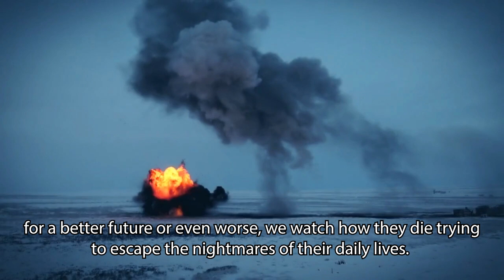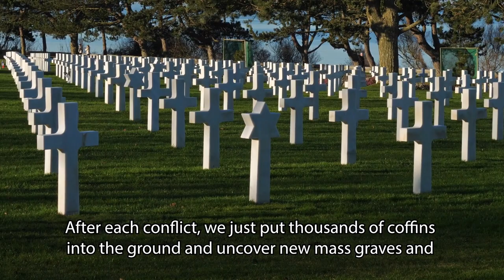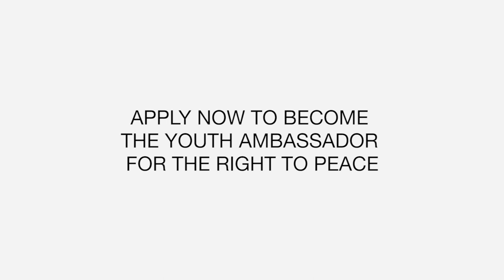Towards the enforcement of the right to peace - Global advocacy programme launch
On 27 April 2021, the Platform for Peace and Humanity launched its global advocacy programme titled "Towards the enforcement of the right to peace". The advocacy programme aims to strengthen the international legal framework on the human right to peace and crimes against peace by bringing the perspective of young leaders into the discussions. The programme creates the Global Coalition of Youth Ambassadors for the Right to Peace, a global network of young leaders who are campaigning for strengthening the human right to peace and crimes against peace in the global order.

➡️Apply now to become the Youth Ambassador for the Right to Peace!

⏰ Deadline to apply: 31 May 2021